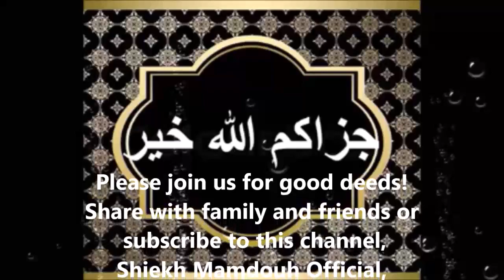Tafseer Surah Al Ma'idah Verses 41 and 42 by Sheikh Mamdouh Mahmoud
Highlight - Listening to Lies and Warning of dual punishment for pretenders.